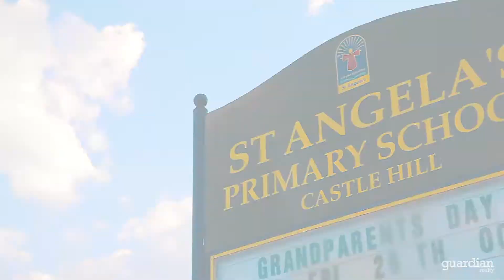1/8 Tuckwell Road - Guardian Realty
Castle Hill-1/8 Tuckwell Road